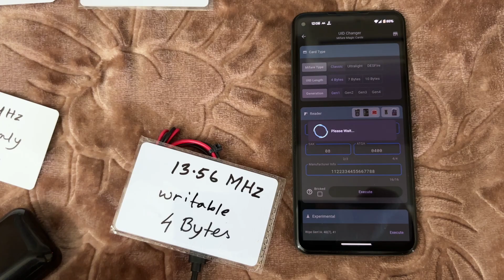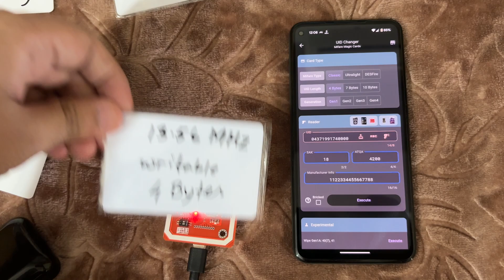DIY “PN532 BLE” that works with the “MTools BLE” App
It is capable of cloning any type of NFC card!!

Components used to build this device:
1) PN532 NFC Module
2) JDY-33 Dual Mode Bluetooth Module
3) USB Type-C Breakout Board Female Connector